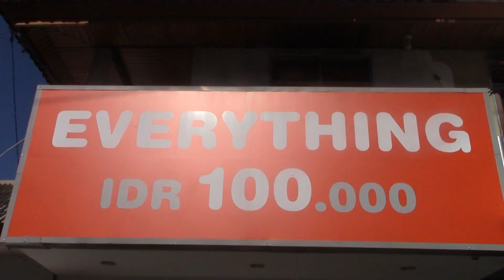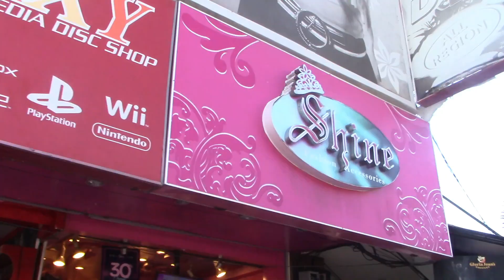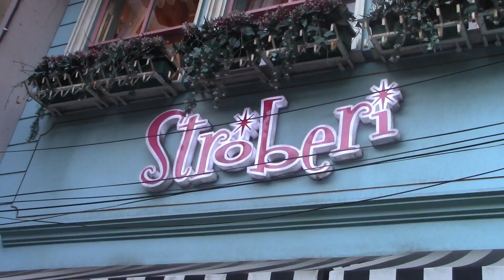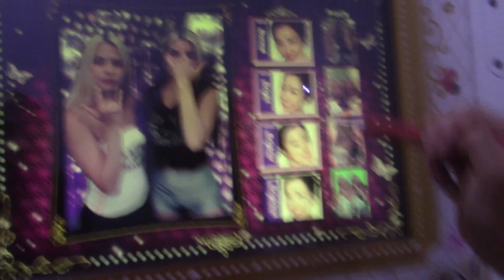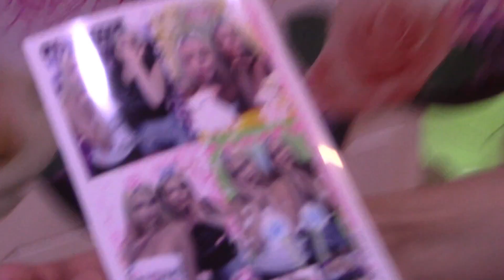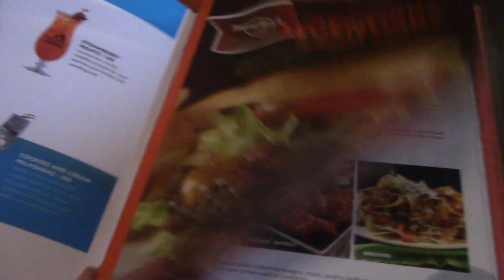Shop with us in Kuta, Bali! 🛍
The world is your oyster!